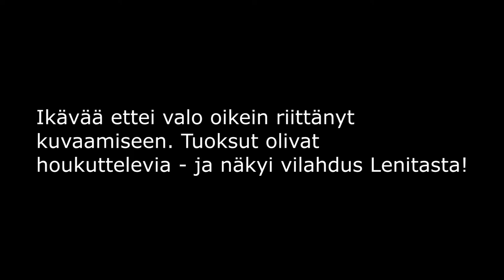Pikkujoulu 2013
Sääli ettei pystyny kuvaamaan. Noista bileistä kehkeytynee eeppiset. Harvinaisen virkeä oppilaskunta.